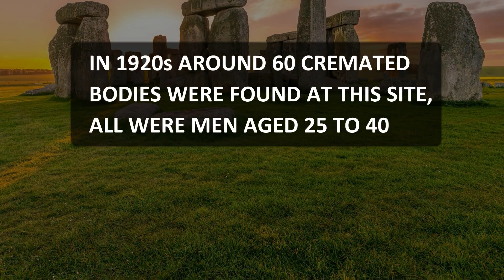Facts about Mysterious STONEHENGE !! [ NEW AGE WONDER ]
Facts about Mysterious Stonehenge !!

Stonehenge is a prehistoric monument in Wiltshire, England, 2 miles (3 km) west of Amesbury. It consists of a ring of standing stones, with each standing stone around 13 feet (4.0 m) high, 7 feet (2.1 m) wide and weighing around 25 tons. The stones are set within earthworks in the middle of the most dense complex of Neolithic and Bronze Age monuments in England, including several hundred burial mounds.

⏱️TIMESTAMPS⏱️

Gears I am using:
Nikon P900
DJI Osmo Pocket
Tripod: BenroT600EX
Macro Extension: Raynox-dcr250